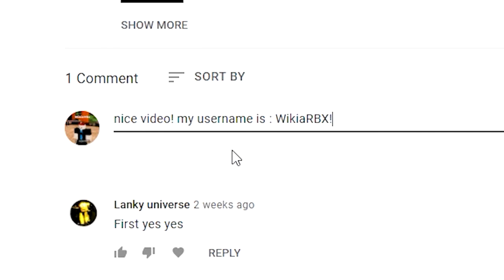Build A Boat For Treasure (UPDATE!) ALL NEW *SECRET* OP CODES?! Build A Boat For Treasure